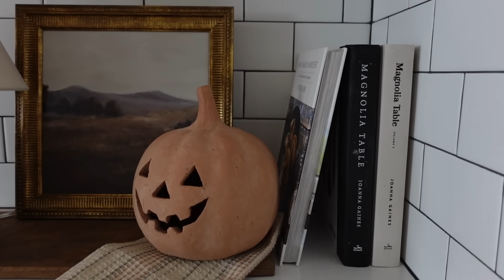*NEW* FALL DECORATE WITH ME 2024 | Minimal fall kitchen decor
Happy Sunday! Today is my first fall decorate with me of the season. I hope you enjoy it & have a great weekend. :)

Look for less barstools
Similar round woven tray
Black minka pot
White vase
Plum cimicifuga stems
Wood riser
Similar small paper mache bowl
Small acorns
Similar long cutting board
Gold framed art
Terracotta pumpkin
Small brown lamp
Berry bowls
Round cutting board
Magnolia table cookbooks
Textured brown candle
Salt and pepper mills
Oil & vinegar set
Vase & baby’s breath: hobby lobby
Cutting boards: hobby lobby
Console table
Tom ford book
Woven vase
Similar ruffled bowl
Round mirror
Wooden stand: vintage market
Vases on dining table: homegoods
Hydrangeas: hobby lobby